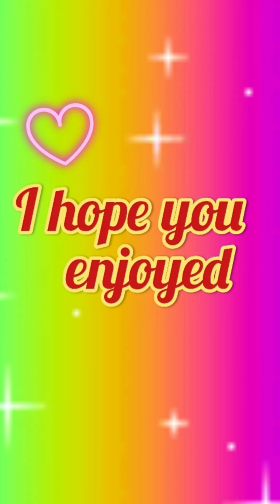making a delecious chocolate 🍫 cake yummy.🎂 como hacer un pastel delicioso de chocolate🍫 riquísimo.🎂